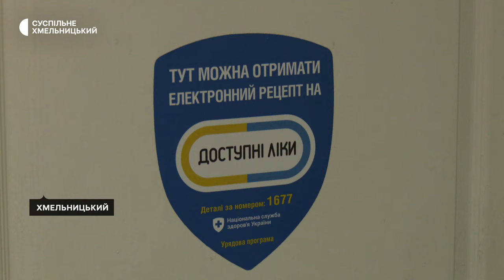Чи всі жителі області змогли отримати безкоштовні ліки за державною програмою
630 тисяч електронних рецептів виписали за програмою «Доступні ліки» на Хмельниччині, учасницями програми є 722 аптеки області. Про це Суспільному на прессніданку з регіональними медіа розповіла голова Національної служби здоров’я України Наталія Гусак. За її словами, аптеки області, в яких діють «Доступні ліки» НСЗУ цього року профінансувала на 75,5 мільйонів гривень. Чи всі, кому були виписані електронні рецепти за цією програмою, отримали ліки – в нашому матеріалі.